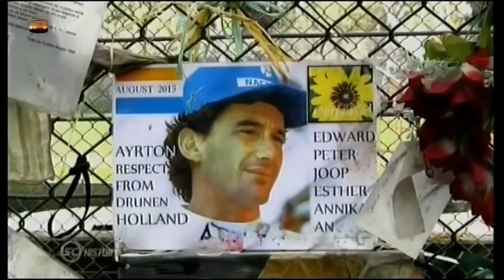NDR Dokumentation '20 Jahre nach Imola 1994'